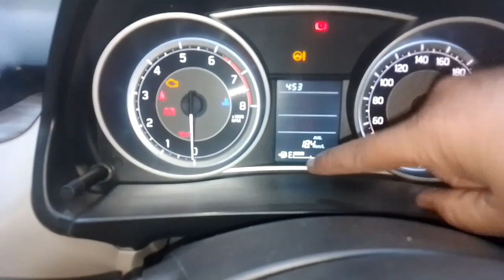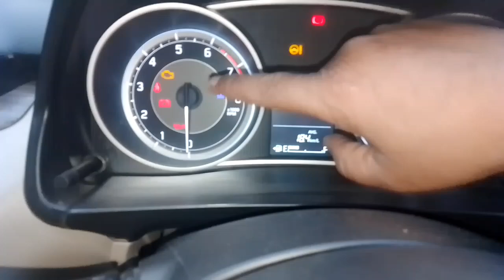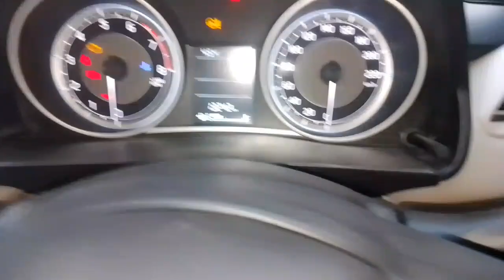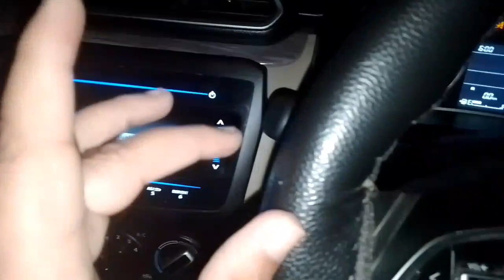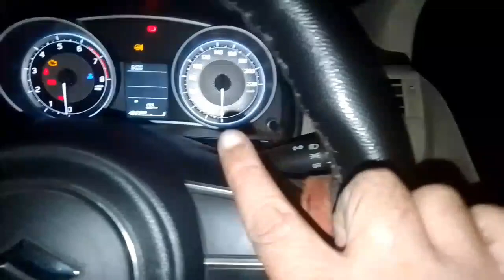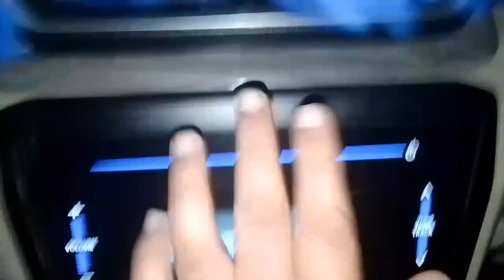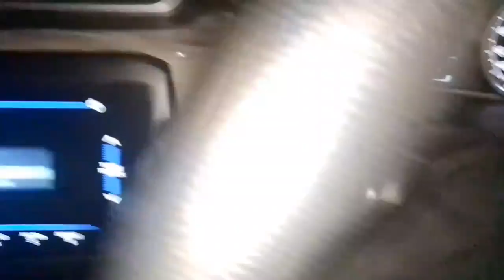कार चलाने से पहले कार के बारे में जाने | How To Drive Manual Car | Gadi Kaise Chalaye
how to drive a car for beginners in tamil
how to drive a car in tamil
how to drive a car in malayalam
gadi chalana sikhe
gadi chalana sikhe 5 minute mein
gadi chalana kaise sikhate hain
car kaise chalaye in hindi
gadi chalane ka tarika
car driving training gear shifting